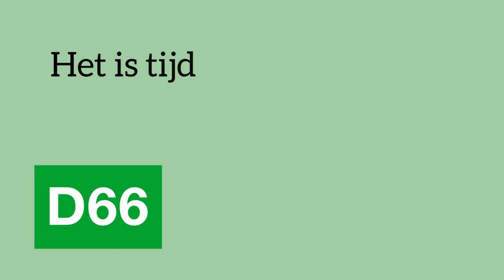D66 – Het is tijd voor nieuw leiderschap.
De Nederlandse belofte hapert. De belofte dat hard werken wordt beloond. Dat je ver kunt komen en je daar zelf aan kunt werken.

Het is aan de politiek dat te veranderen. Met een nieuwe houding. Geen dag-tot-dag management. Geen politiek geharrewar. Maar moed. Moed om verder vooruit te kijken dan alleen morgen.

Na tien jaar is het tijd voor nieuw leiderschap. Voor een Nederland waar jongeren en ouderen een gelijke kans krijgen. Waar onderwijs op één staat. Waar we de economie zó schoon maken dat er eraan gaan verdienen. Waar iedereen een betaalbaar huis kan vinden.

Een land waar we iedereen vrij laten, maar niemand laten vallen.

Daarvoor is jouw steun nu meer dan nodig. Sluit je aan. Doe mee.